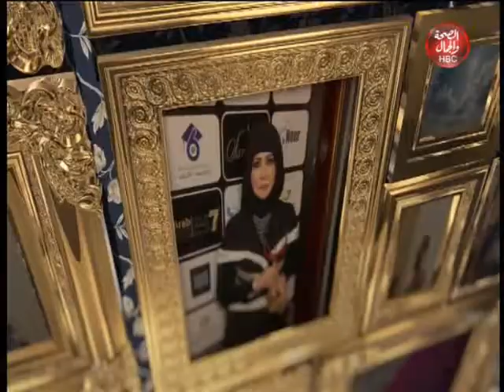ساعة مع نيبال | المرايا والترابط الاجتماعي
قناة_الصحة_والجمال# برامجنا